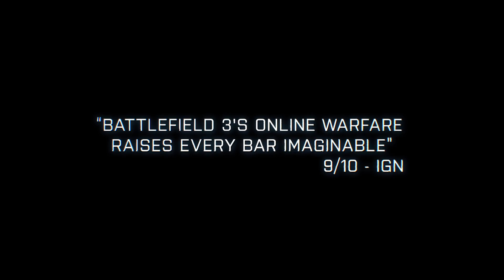Battlefield 3 - Back To Karkand (PC, PS3, X360)